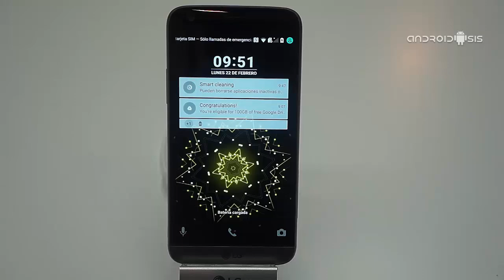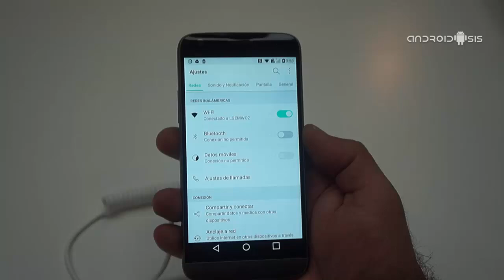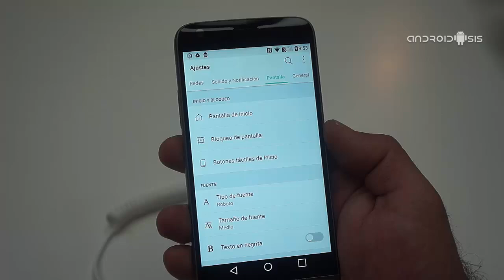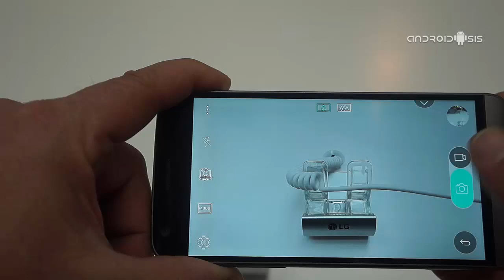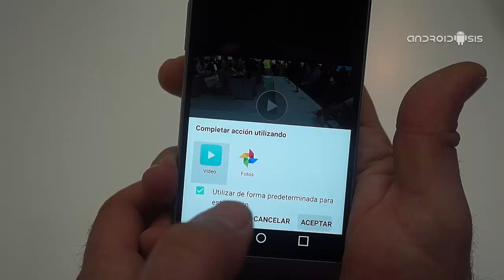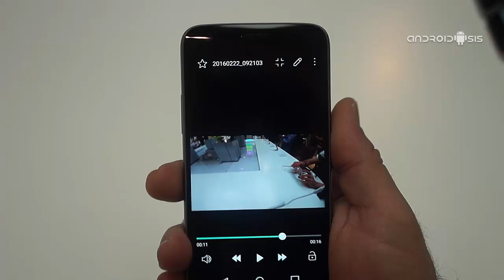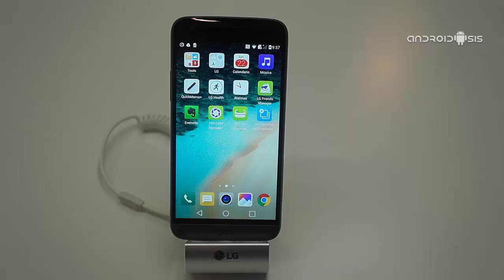LG G5, primera toma de contacto y primeras impresiones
Desde el MWC16 de Barcelona os mostramos en este vídeo la primera toma de contacto con el LG G5 así como nuestras más sinceras opiniones personales.